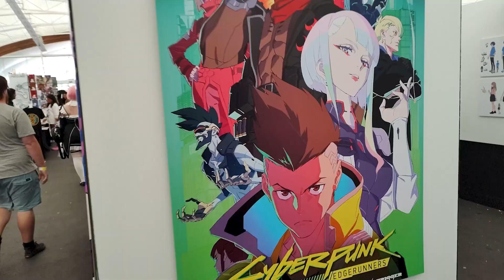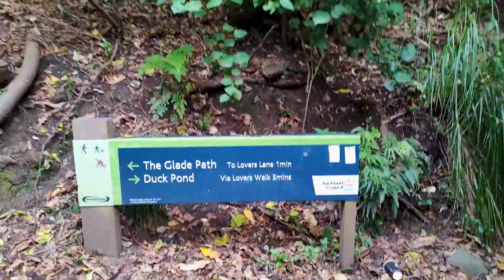Moving to New Zealand